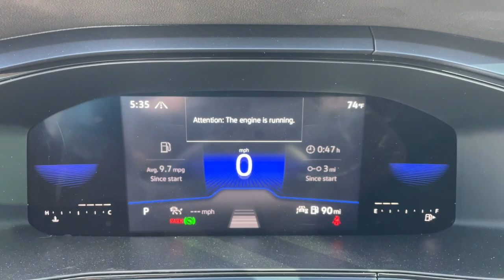2022 Volkswagen Taos Downers Grove, Elmhurst, Naperville, Lislie, Countryside, IL V15808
White New 2022 Volkswagen Taos available in Downers Grove, Illinois at Pugi Hyundai Mazda VW. Servicing the Elmhurst, Naperville, Countryside, Lislie, IL area.

2020 W. Ogden Ave